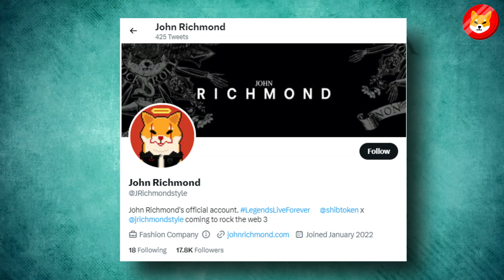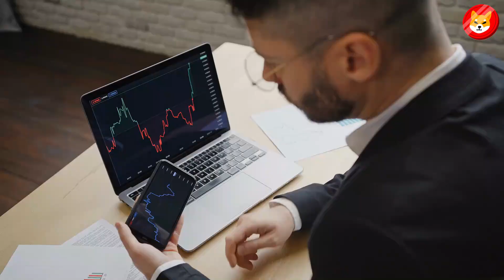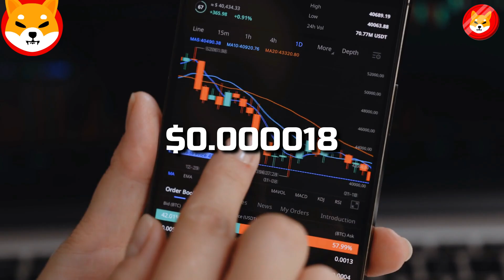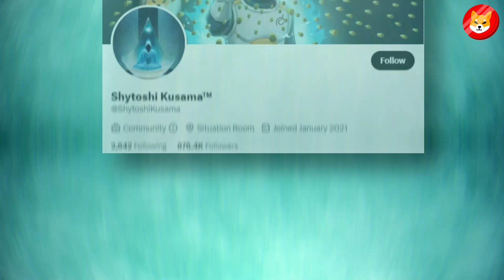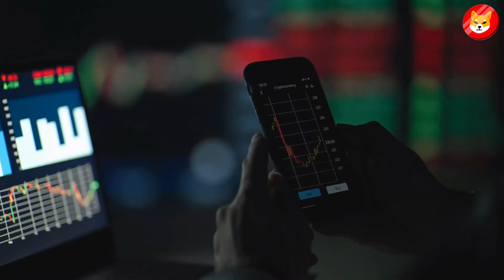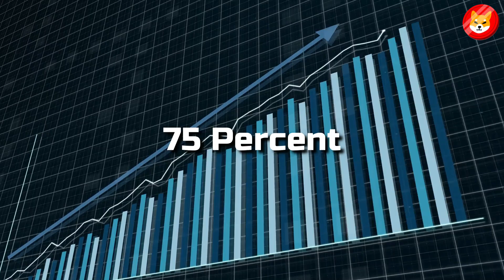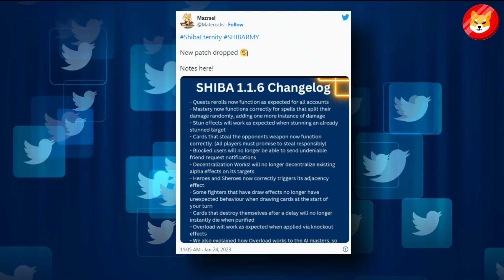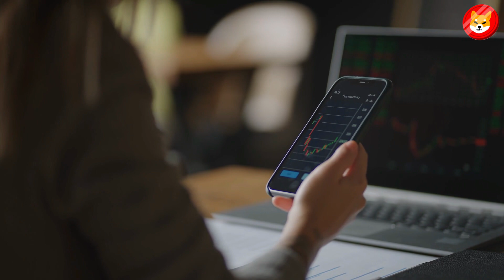THIS IS EXACTLY WHAT SHIBA INU PRICE WILL BE IN THE NEXT 2 WEEKS!! - SHIBA INU COIN NEWS TODAY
3. THIS FINAL BURN WILL TAKE US TO $2.00!! (NO JOKE AT ALL) - SHIBA INU NEWS TODAY